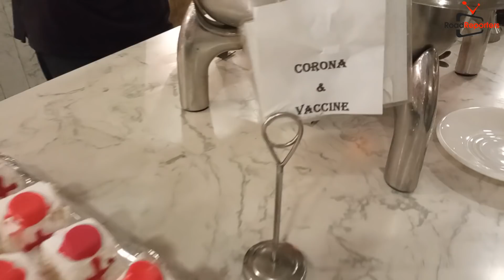Biggest Dinner Buffet 100 Plus Dishes at Sea View Clock Tower Restaurant Karachi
It's Biggest Dinner Buffet More Then 100 Dishes ..